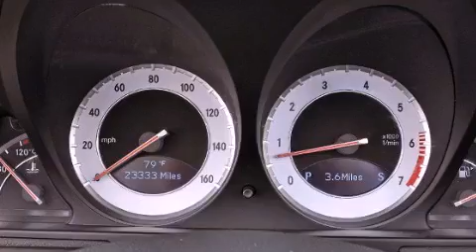Preowned 2009 Mercedes-Benz SL Class West Palm Beach FL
Year : 2009
 Make : Mercedes-Benz
 Model : SL Class
 Engine : Gas V8 5.5L/333
 Trans . : Automatic
 Exterior : Iridium Silver Metallic
 Miles : 23,321
 Interior : Black
 Stock : 42828

 Preowned 2009 Mercedes-Benz SL Class Lake Worth FL